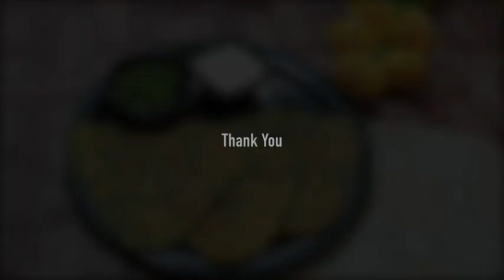Methi,Parathaमेथी के पराठे आपने ये एक चीज डाल के बनाना सीख गए तो बच्चे बड़े सब रोज जिद करके ...